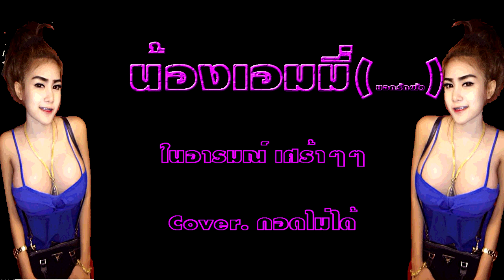น้องเอมมี่ (บอกรักผัว) - Cover.กอดไม่ได้ (อารมณ์เศร้าๆ)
กอดไม่ได้ เครดิตตามลิ้งค์นะ